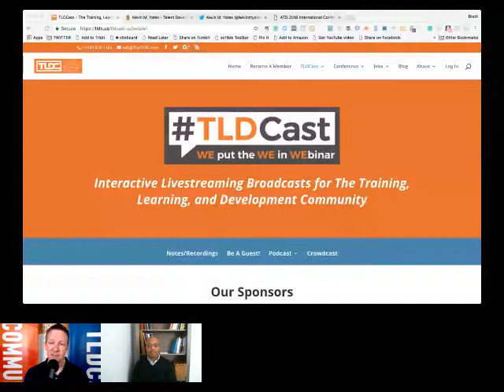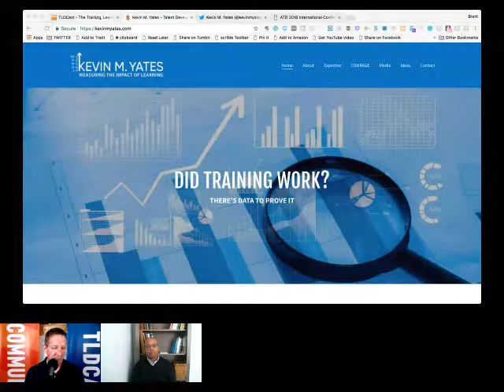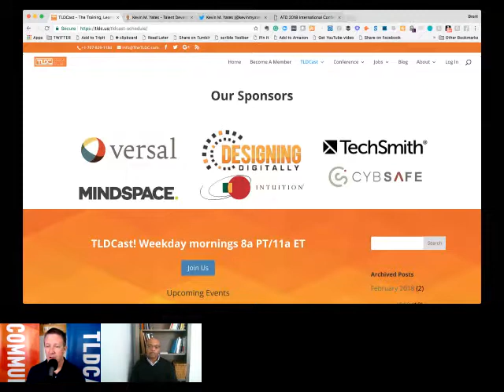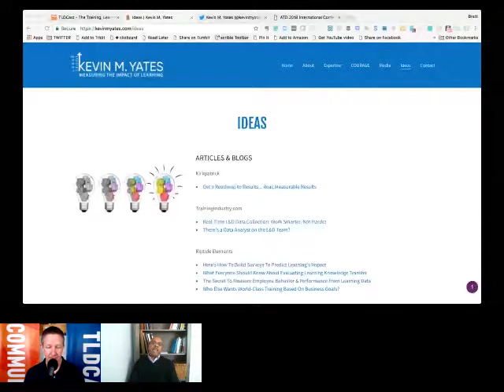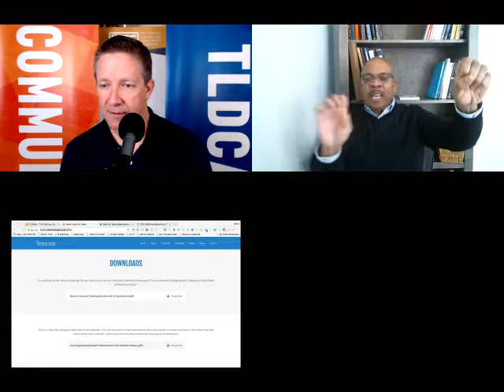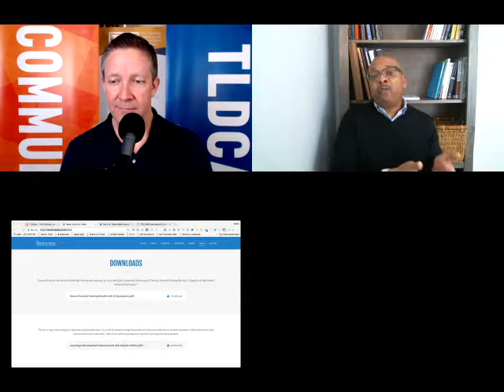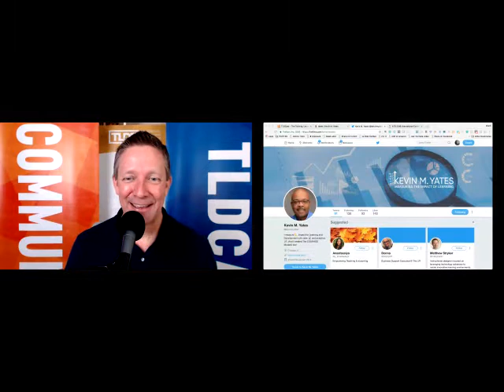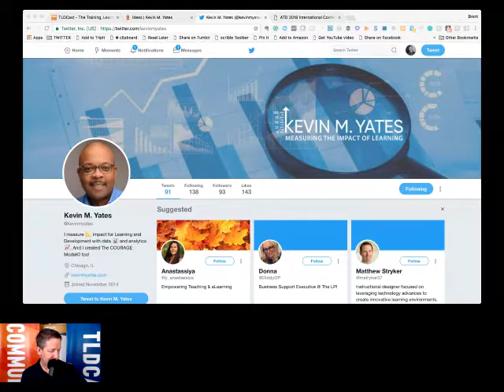TLDCast Kevin M Yates